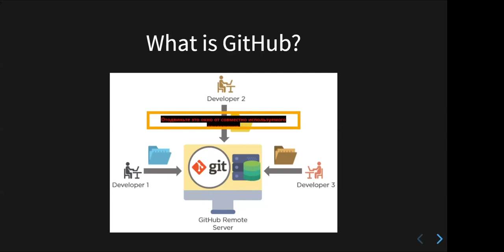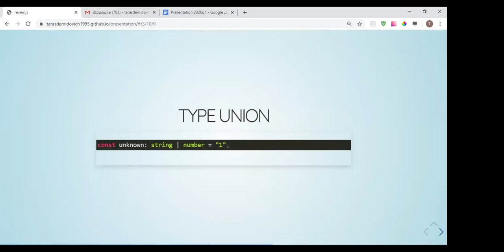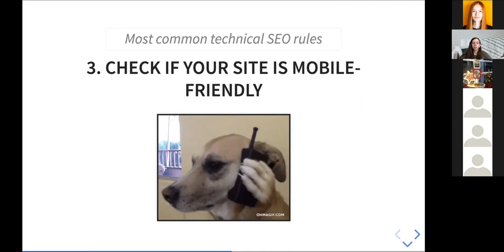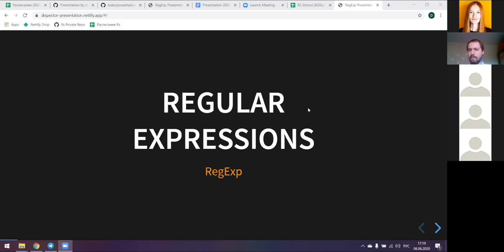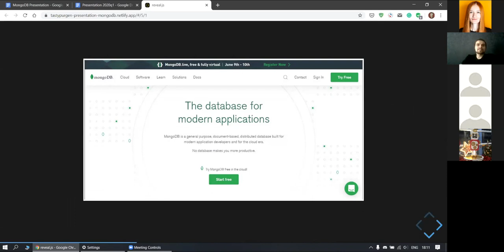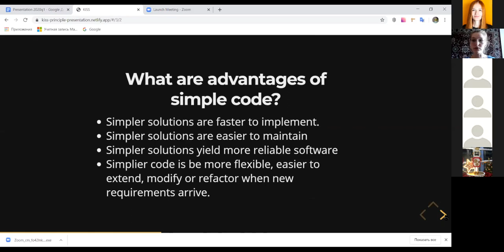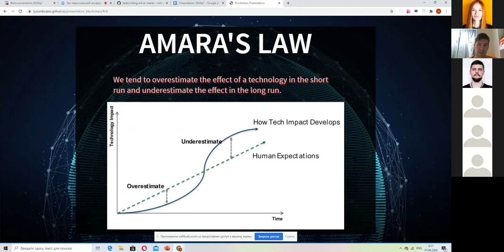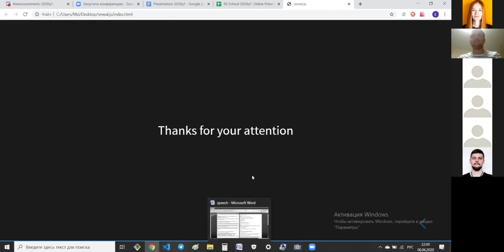Presentation 2020Q1. Day 1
Presentation, day 1 timestamps:

0:46
GitHub Features, Dmitry Lebetsky

11:53
GitHub Features, Adel Dubinnikova

27:04
CSS Grid Layout, Ahniya Staravoitava

39:03
TypeScript,  Taras Demidovich

59:42
React JS, Anhelina Zhurauliova

1:10:11
Programming Principles, Yekaterina Karakulina

1:24:51
SEO for Developers, Nadzeya MARCHANKA

1:41:06
SCRUM, Maksim Filanovich

1:53:05
Redux, Katya Kleshchukevich

2:03:00
TypeScript, Artem Statuta

2:15:42
Regular Expressions, Dmitry Semenov

2:28:45
TypeScript, Tatsiana Alsheuskaya

2:42:08
React JS, Uladzimir Luhautsou

2:56:18
MongoDB, Andrei Abramchuk

3:08:53
Canvas, Katerina Railian

3:16:26
Regular Expressions, Anastasiya Rzhevutskaya

3:27:37
Express.js, Yaroslav Ryzhkov

3:42:09
KISS Principle, Rusakovich Anna

3:55:32
React.js, Yakimovich Konstantsin

4:06:40
JS Frameworks, Alexandr Voytekhovich

4:19:36
Blockchain, Alexandr Lyssenko

4:32:48
DRY Principle, Tatsiana Khreshchykava

4:44:39
AGILE, Stanislau Laniuk

5:02:53
Web Analytics, Yauheni Cherkas